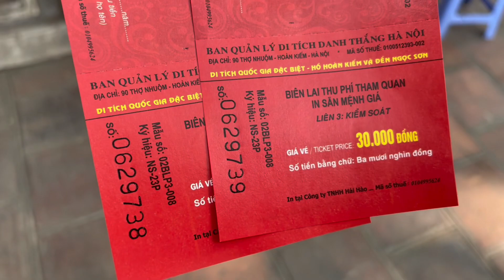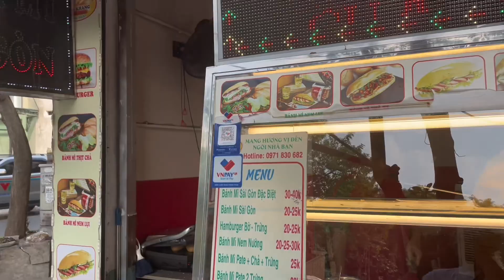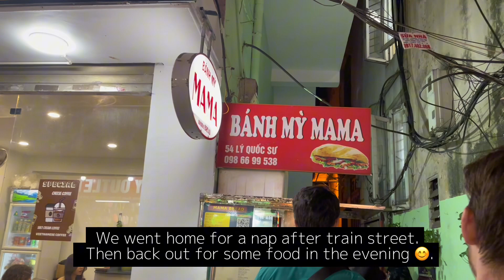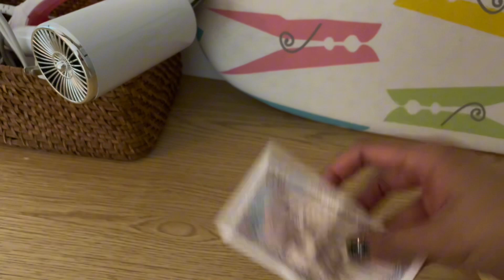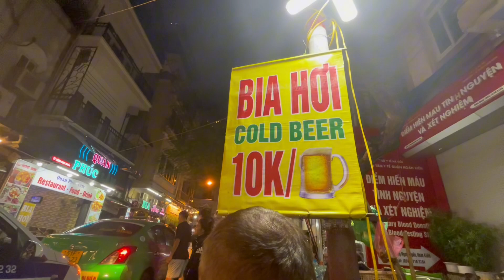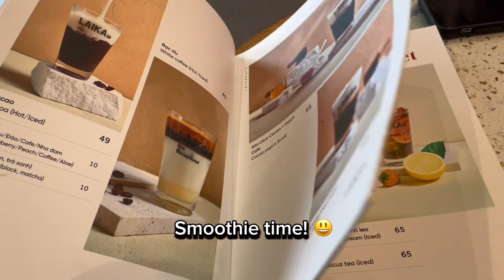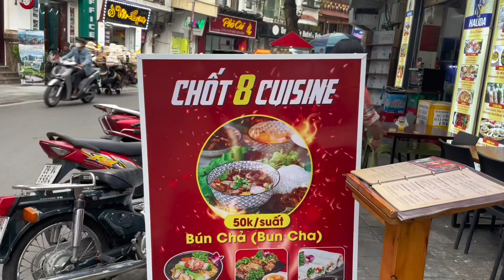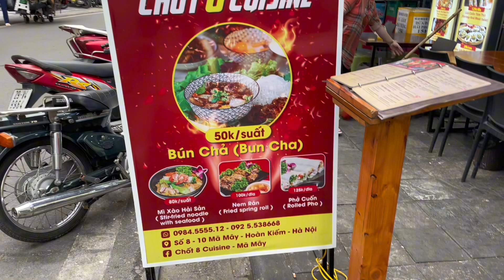Vietnam 🇻🇳 2023 | Hanoi Vlog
Come explore this amazing city with us. Be prepared to be immersed in a culture shock experience as we travel around the city trying new foods and having a good time. It’s free 😉.

Editing tool:
CapCut